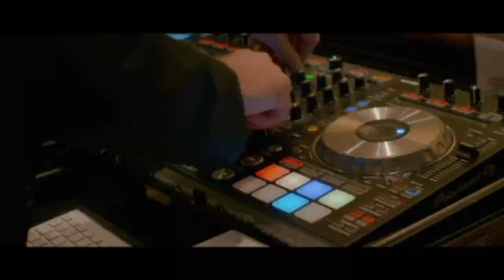RKSTRDJ DJ E L PROMO